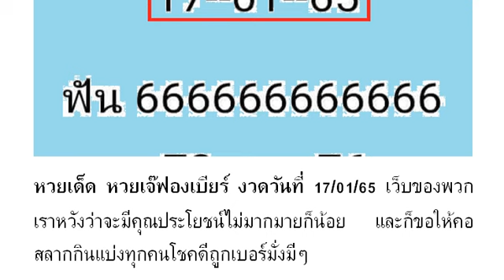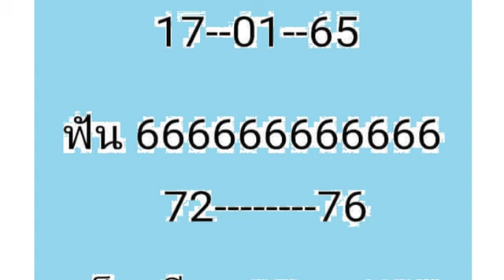2-3ตัวบนล่าง วิดีโอ # หว ยเ ด็ด หว ยเ จ๊ ฟอ งเ บี ย ร์ งวด วัน ที่ 17/01/65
หวยเด็ด หวยเจ๊ฟองเบียร์ งวดวันที่ 17/01/65